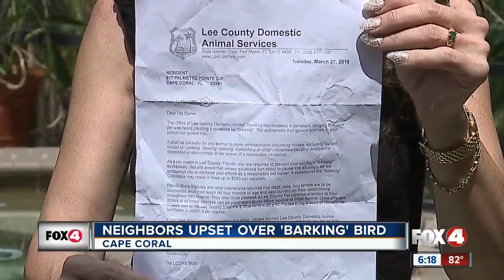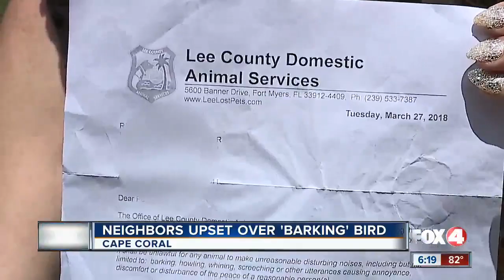'Barking' bird lands owner written warning from animal services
A barking bird lands owner a  written warning from animal services. The Congo African Grey mimicked some dog barks and upset a neighbor.